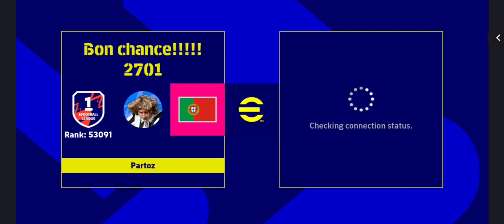When Division 1Players Crash in efootball 🔥🔥efootball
I usually consider division two as the hardest division in efootball league. But division matches are usually very challenging because you get to play against other pro players.

Let know your opinion in the comments.

Cheers 🥂